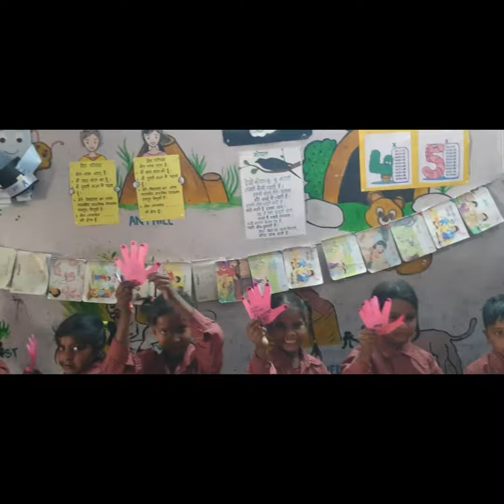mother's day greeting card